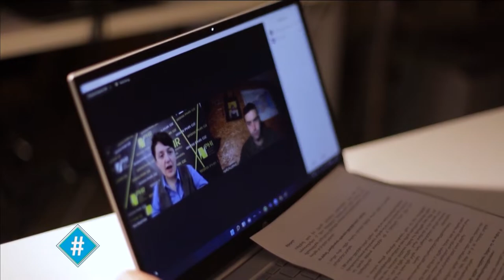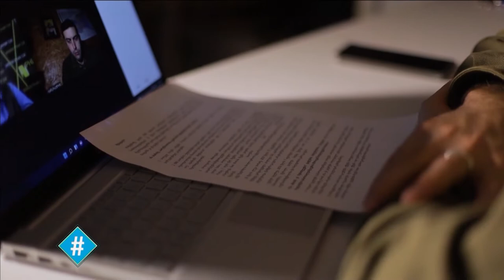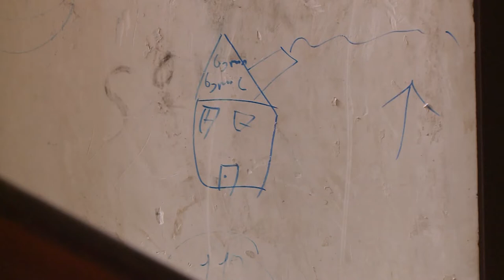ჰეშთეგი / სრული გადაცემა - 27.01.2022